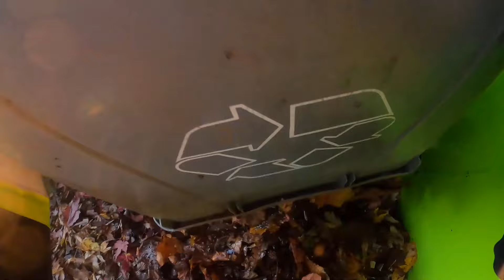Fall Yard Waste Etobicoke Toronto GFL